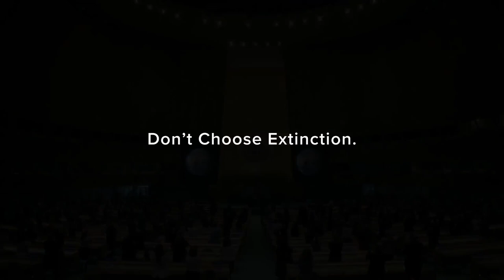Don't Choose Extinction | Dinosaur UNDP CoP26 video in Hindi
डोंटचूसएक्सटिंक्शन
डायनासोर फ्रेंकी उनके विलुप्त होने की कहानी बताते हैं और चेतावनी देते हैं और मानव जाति की मृत्यु से बचने के लिए मानवता को तत्काल कार्य करने का सुझाव देते हैं। Dinosaur Frankie tells the story of their extinction and warns and suggests humanity to act urgently to avoid death of human race.
The world spends an astounding US$423 billion annually to subsidize fossil fuels for consumers – oil, electricity that is generated by the burning of other fossil fuels, gas, and coal. This is four times the amount being called for to help poor countries tackle the climate crisis, one of the sticking points ahead of the COP26 global climate conference next week, according to new UN Development Programme (UNDP) research.

The amount spent directly on these subsidies could pay for COVID-19 vaccinations for every person in the world, or pay for three times the annual amount needed to eradicate global extreme poverty. When indirect costs, including costs to the environment, are factored into these subsidies, the figure rises to almost US$6 trillion, according to data published recently by the International Monetary Fund (IMF).

Instead, UNDP’s analysis highlights that these funds, paid for by taxpayers, end up deepening inequality and impeding action on climate change.

The main contributor to the climate emergency is the energy sector which accounts for 73 percent of human-caused greenhouse gas emissions. Fossil fuel subsidy reforms would contribute to reducing CO2 emissions and benefit human health and well-being, and they are a first step towards correctly pricing energy – one that reflects the ‘true’ and full cost of using fossil fuels to society and the environment.

But UNDP’s analysis shows that fossil fuel subsidy reforms can also be unfair and harmful for households and society if they are poorly designed. While fossil fuel subsidies tend to be an unequalising tool - as the lion’s share of the benefits concentrate among the rich - these subsidies also represent an important portion of poor peoples’ incomes that otherwise must be paid for energy consumption. Fossil fuel subsidies’ removal thus could easily become an income- and energy-impoverishing strategy. This contributes to making fossil fuels reform difficult, and imposes a key barrier to transitioning to clean and renewable energy sources.

The Don’t Choose Extinction campaign features a collective intelligence platform, the Global Mindpool, to help tackle the most important issues of our time. Linking insights from around the world - on the climate emergency, the crisis in nature and inequality – the Global Mindpool will support UNDP to better inform and equip policy makers in government, civil society, and the private sector.

Produced by The @United Nations Development Programme (UNDP) Dubber into Hindi by Babul Films Society NGO with the voice of Gangadhar Panday